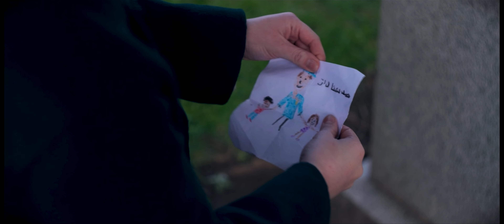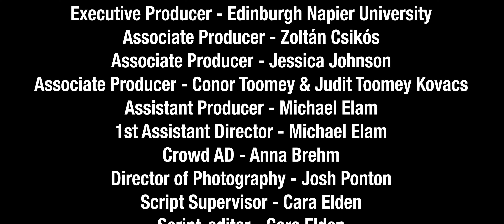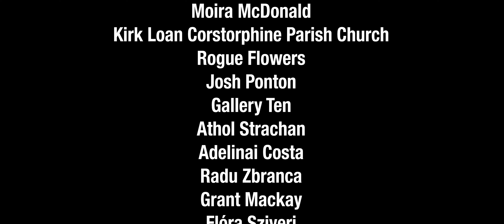ACROSS THE BORDER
A social drama that discusses the topic of immigration through the opposing views of two sisters.

Written and Directed by Klaudia Dora Csikos

CAST
LISA MURDOCH
LAURA MURDOCH - Jo Fergie
OLIVIA MCKAY - Lorna Calder
MEERA - Sumaira Din
TOM - Morgan Haggerty
RYAN - Aaron de Verés
NEWS PRESENTER - Owen Coomber
DAN - Ewan Leigh-McIntosh

CREW
Producer - Moya Barnett
Executive Producer - Edinburgh Napier University
Associate Producer - Zoltán Csikós
Associate Producer - Jessica Johnson

Associate Producer - Conor Toomey & Judit Toomey Kovacs
Assistant Producer - Michael Elam
1st Assistant Director - Michael Elam
Crowd AD - Anna Brehm
Director of Photography - Josh Ponton

Script Supervisor - Cara Elden
Script-editor - Cara Elden

Camera-operator - Josh Ponton

Camera Assistant - Jakub Horák

Sound - Ben Gates
Head of Art - Gillian Leslie

Graphic Designer - Michael Elam
Makeup & Hair - Scott McGregor
Makeup & Hair - Lesley Simpson
Runner - Andrew Cowell

Editor - Klaudia Dóra Csikós
Assistant Editor - Kevin Laverty-Glover
Colourist - Josh Ponton

Photographer - Craig MacLure

MUSIC

Composer:
Myroslav Melymuk
Composer: Dan David Higgins

BACKGROUND ARTISTS

AFNS audience member - Mairi Mcleod
AFNS audience member - Maya Mitchell
Body guard - Calumn Robertson

Body guard - George McMahon

Mourner - Andrew Cowell

Mourner - Adrian Marchant

Volunteer at refugee camp - Hanna Корнейко
Volunteer at refugee camp - Kateryna Bozhko
Volunteer at refugee camp - Madison Murray
Students
James Chase
Nicholas Mackie
Andrew Ace Bamusi
Andrew Cowell

Iluta Stivrina

Marcin Makowski
Eidean Taya
Kelly Louise Edie
Lesley Simpson

Scott McGregor

Cara Elden

Klaudia Dóra Csikós

Moya Barnett
Anna Brehm